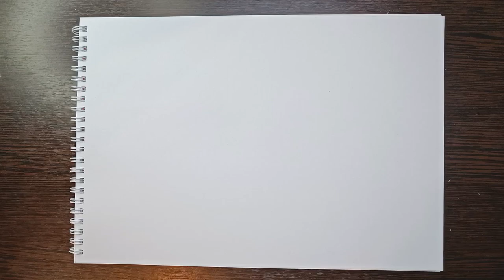How to draw a frog | Amazing drawing | Easy drawing